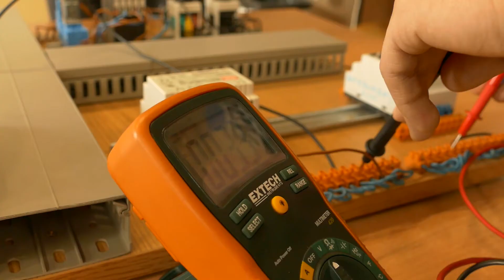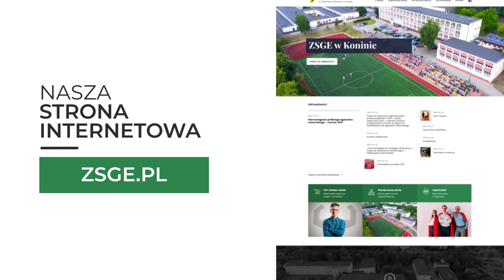Film promocyjny o szkole